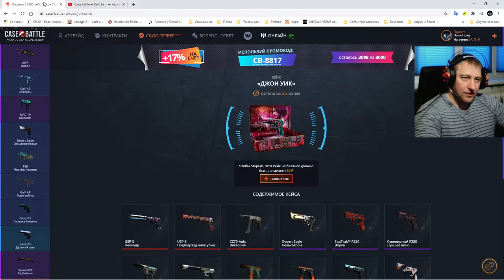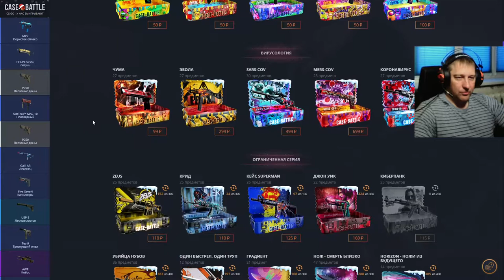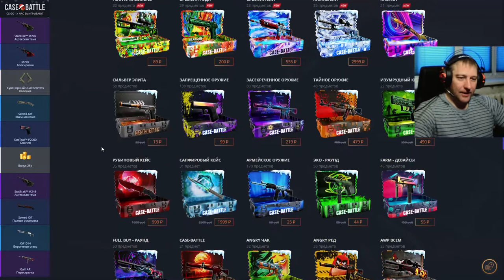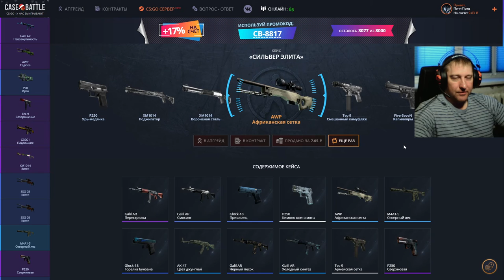Case Battle ► КейсБатл ► Челлендж, 🧤 с 40 рублей День5 ► Добавить нечего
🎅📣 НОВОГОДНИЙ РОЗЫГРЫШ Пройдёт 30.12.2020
Условия следующие:
2) 👍 этому 📼 и в комментариях написать "Участвую в Новогоднем розыгрыше 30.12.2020"
3) Быть онлайн во время розыгрыша
4) Не должно быть, больше 1 сообщения об участии в розыгрыше (Нарушивших данный пункт, дисквалифицирую)
В это воскресенье 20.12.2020, ориентировочно с 15:00 по МСК очередной розыгрыш:
15 👍 ► USP-S | Страж Износ: После полевых испытаний
30 👍 ► P250 | Франклин Износ: Прямо с завода
45 👍 ► StatTrak™ CZ75-Auto | Поул-позиция Износ: Немного поношенное
60 👍 ►AUG | Стимфалийская птица Износ: Поношенное
Условия следующие:
2) 👍 этому 📼 и в комментариях написать "Участвую в розыгрыше 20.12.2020"
3) Быть онлайн во время розыгрыша
4) Не должно быть, больше 1 сообщения об участии в розыгрыше (Нарушивших данный пункт, дисквалифицирую)